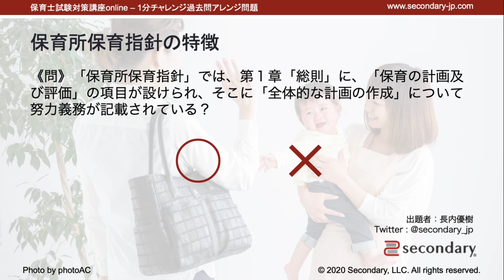保育所保育指針の特徴（保育士試験対策講座online） [Preview]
▼ 動画一覧 - 保育士試験対策講座online